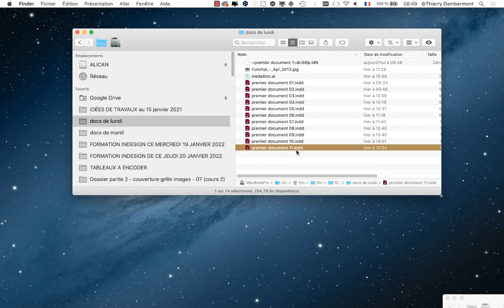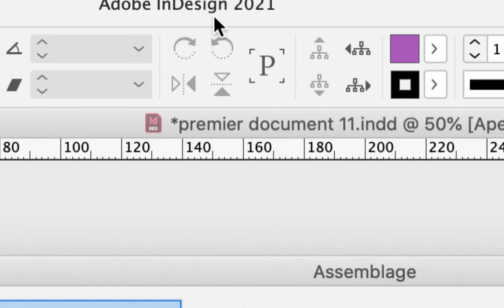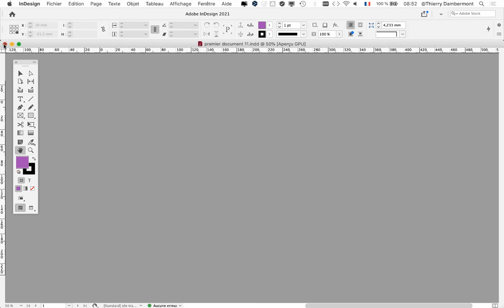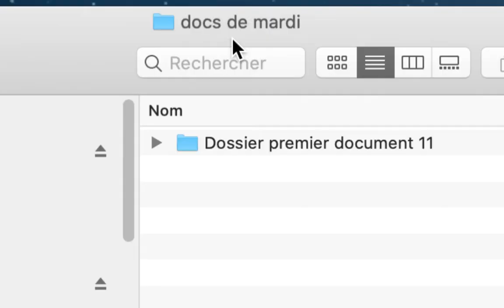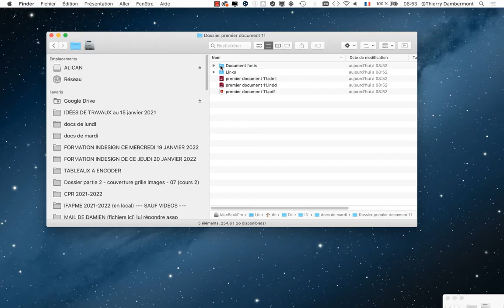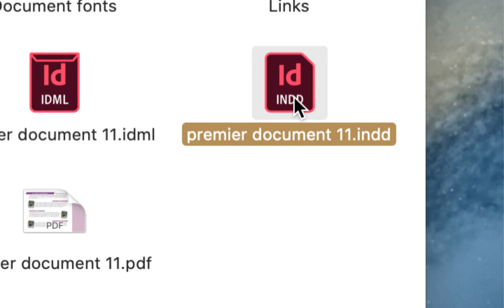part 033 de 184 un cours par Thierry Dambermont pour bien débuter Adobe InDesign en peu de temps